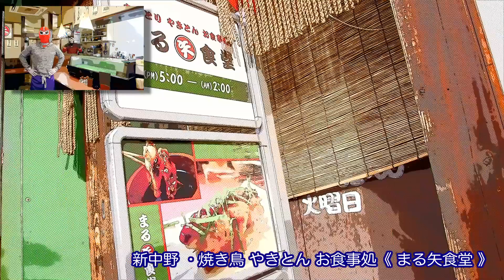tekuteku NAKANO 【第65話 】秘伝のたれ（新中野、まる矢食堂編）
新中野　居酒屋【 まる矢食堂 】 の情報はこちら

東京 中野の街の もうひとつ別の世界のストーリー
今回は新中野、居酒屋【まる矢食堂】でのストーリー、
中野にお住まいの方には是非みてもらいたい動画です。
近くにあるお店でもこんな不思議な展開が起こってるかもしれませんよ。

【 てくてくなかの（てくなか） 使用曲 】
オープニング曲 / 「虫歯の歌」Finola
エンディング曲No,1 / 「赤さび」鬼武者天狗
エンディング曲No,2 / 「HAPPY MUSIC」Finola